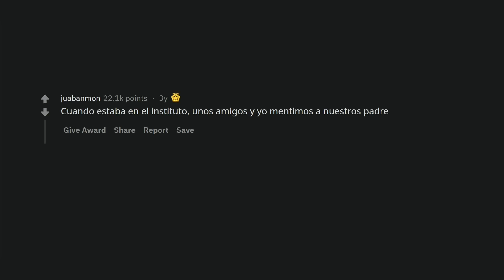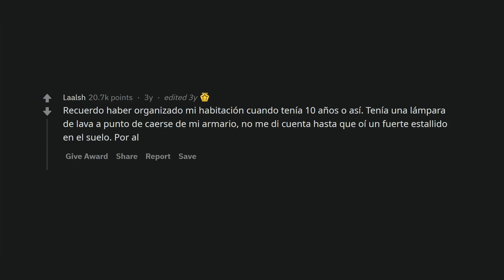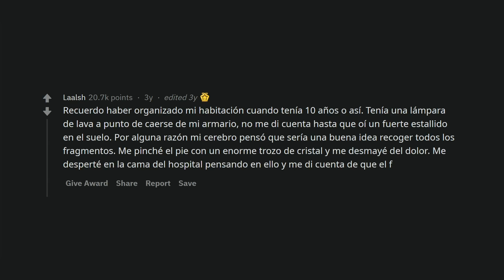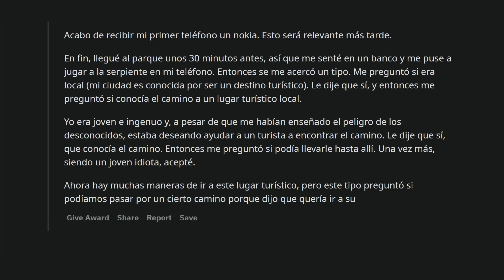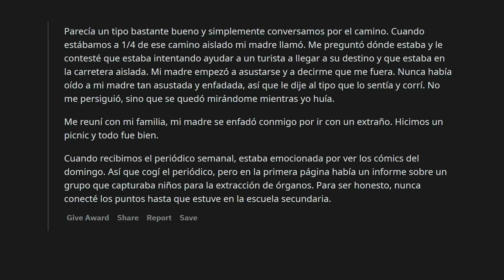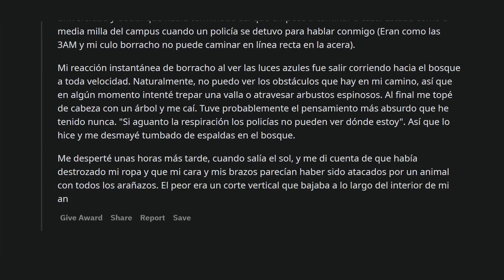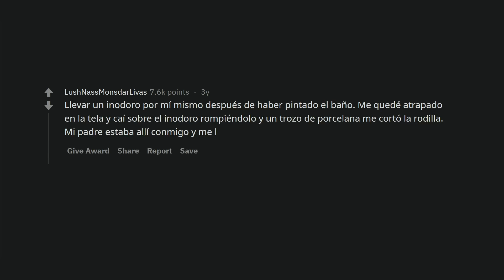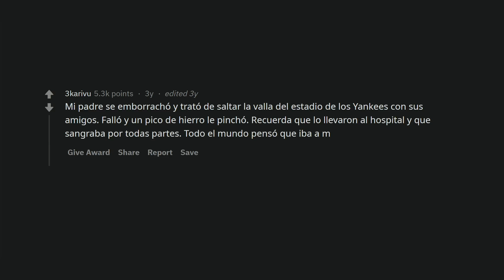Errores y accidentes que deberían haberte matado (Historias de Reddit)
Usuarios cuentan el error que podría haberlos matado